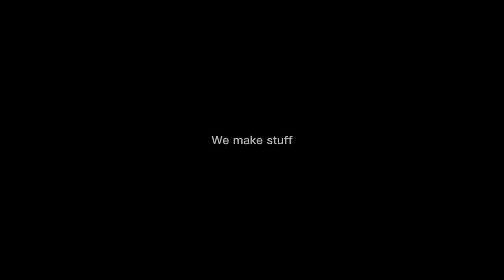Sweetie Belle is an ableist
A dodo is a flightless bird, and so are chickens, therefore making the Scootaloo chicken call also toxic.

I DO NOT OWN MLP

MLP BELONGS TO HASBRO, VIDEO MADE WITH THE “CAPCUT” APP